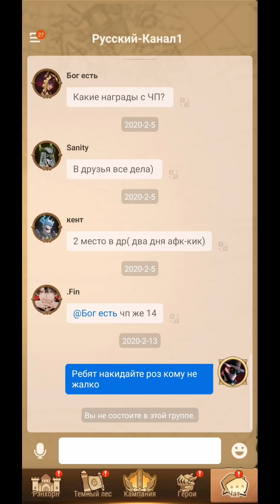🔥AFK ARENA🔥 Патч 1.34.01 | Новый герой "Мезот" - Тьма Пришла !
Я играю с ПК на этом эмуляторе Blue Stacks

✔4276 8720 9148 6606 - на развитие канала 😉 Буду очень рад вашей поддержке.
all the world !!!

3. Регистрация третьего аккаунта ~2 августа  2019 года (Сейчас персонаж на сервере s248 ник: Grobber, гильдия: Ветер Славы) - участвует в рубрике "Странник 2".

4. Регистрация третьего аккаунта ~1 августа  2019 года (Сейчас персонаж на сервере s8 Индонезия, ник: YORN , гильдия: THE POWER OF TEA) - участвует в рубрике "Ранняя обнова".

the heart of our company - люди которые помогают каналу.

🔲Топ поддержка!

► Rie Nielsen
► Счастливая
► Lekro
► Djony D
► PinkRouze
► SkyDreemer
► ДжониСтвол
► Mouse&Cheese
► ТяниЛыбу